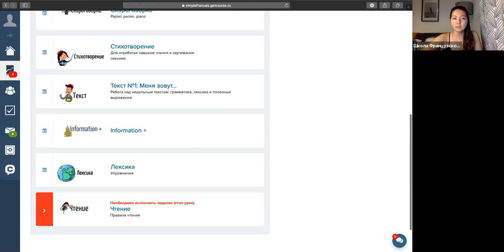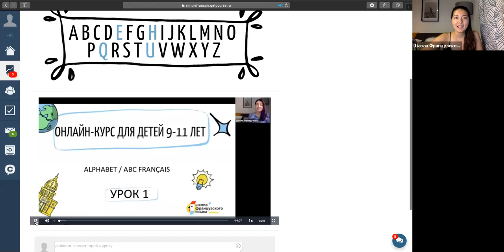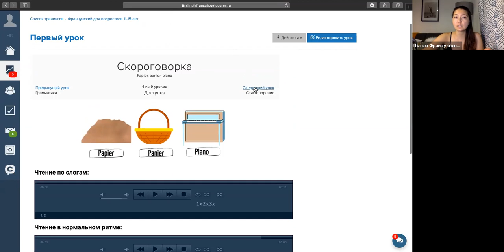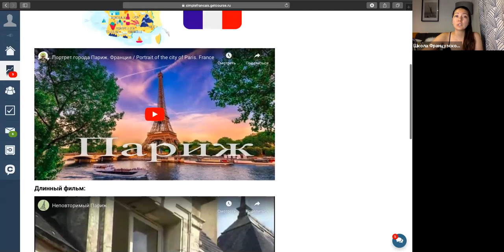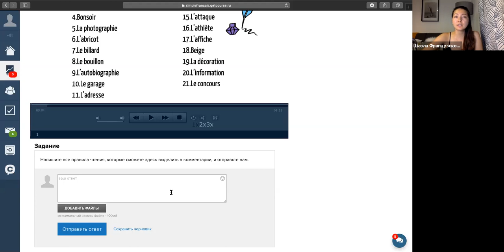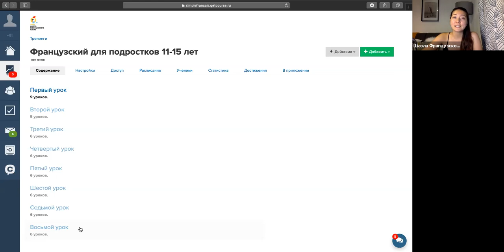Курс для подростков с Юлией Ли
Желаем Вам хорошего вечера!